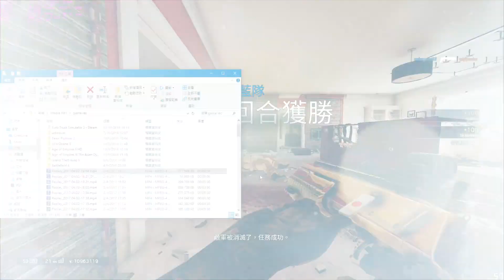OP Montagne - 虹彩六號：圍攻行動(Rainbow Six Siege)搞笑合集(中文）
Thanks for my friends playing with me, give support by liking and subs!

Outro: Come Back from San Francisco (Instrumental) by Rameses B